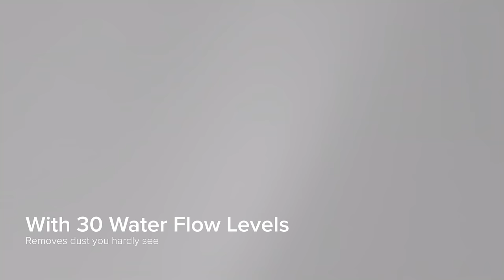Roborock Q8 Max+ - Enhanced Cleaning, Simplified Living.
Join the cleaning revolution and experience effortless cleanups with the all-new DuoRoller™ Brush. total dirt and dust removal with5,500 Pa suction and smart navigation powered by Reactive Tech obstacle avoidance systemleaning has never been easier.